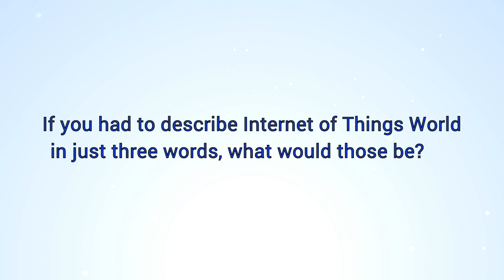Wilhelm Nehring, CEO, ThyssenKrupp Elevator UK on the "Sci-Fi" Side of IoT | IoT World Europe 2016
IoT World Europe 2016 keynote speaker William Nehring says the aspect of IoT that excites him most is "science fiction becoming reality" and seeing what this interlink of different suppliers, applications and technologies can achieve. In three words, Nehring describes IoT World Europe as a "futuristic, exciting and very enjoyable". For 2017 IoT World Europe joins TechXLR8 as part of London's Festival of Tech!